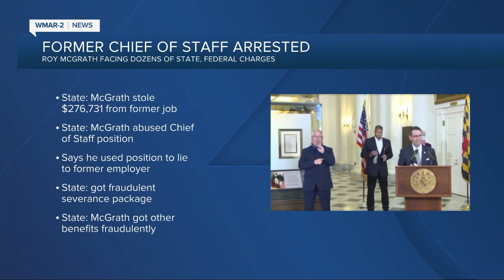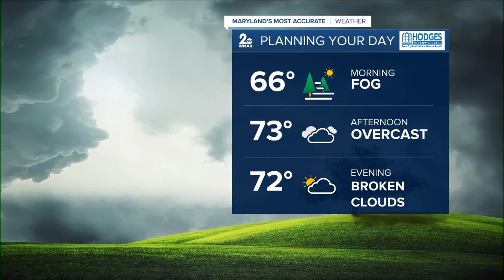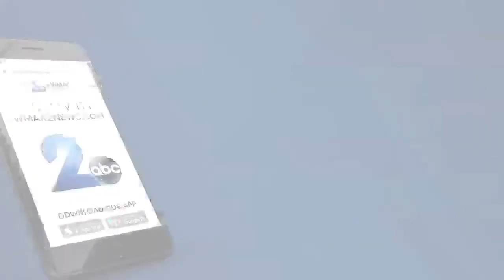WMAR 2 News Baltimore Latest Headlines | October 5, 7pm